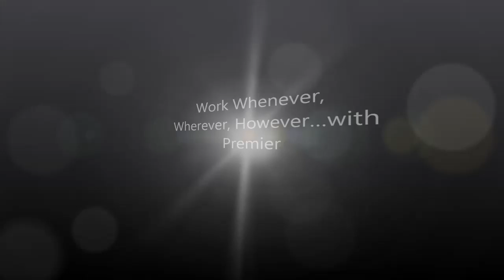Von Karman Corporate Center - Executive Suites & Virtual Offices at 16755 Von Karman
PREMIER BUSINESS CENTERS – Von Karman Corporate Center

Temporary Office Space, Executive Office Space Rental, Shared Office Space, Virtual Office Plans and much more in Irvine, CA.

Premier Business Centers
16755 Von Karman Avenue, Suite 200

Orange County

Premier Business Centers provides office space solutions at our prestigious Irvine location at the Von Karman Corporate Center building, located at 16755 Von Karman Ave. Premier Business Centers offers furnished or unfurnished offices for rent or lease in addition to an array of other office solutions, including executive suite rentals, virtual office plans, and meeting rooms for rent.

Premier Business Centers specializes in temporary or managed office spaces for startups, entrepreneurs, mobile workers, and established corporate firms looking for a turnkey solution in San Diego, Huntington Beach, or Irvine.

We offer a complete office solution so you can devote your time, attention and investment capital to your business.

Premier Business Centers offers office space and virtual office plans at over 75 locations throughout the US, including locations in Honolulu, Irvine, San Francisco, San Jose, Seattle, Long Beach, Dallas, Beverly Hills, Denver, Los Angeles and Rancho Santa Margarita.

"Work Whenever, Wherever, However...with PREMIER"